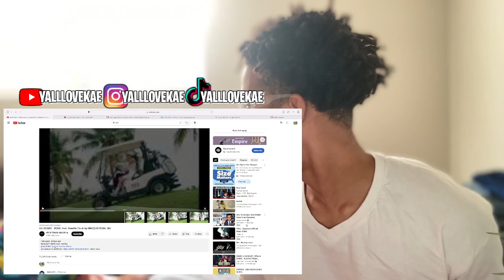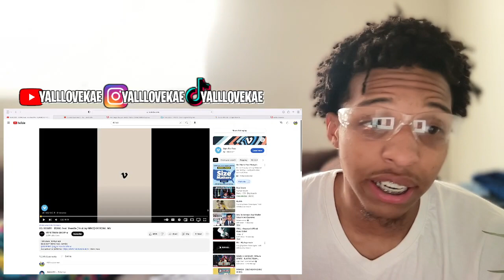THEY SOUND AMERICAN! 🇹🇭😱 | OG BOBBY - BONG Feat. VannDa (Prod. by NINO) OFFICIAL MV (REACTION)